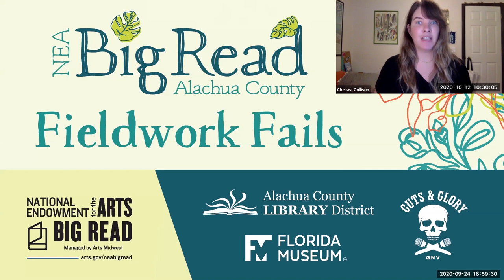Fieldwork Fails 2020, Highlight Trista Brophy-Duron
Trista Brophy-Duron was one of the storytellers at our Fieldwork Fails event. She is a Ph.D. student in UF’s School of Natural Resources and Environment.
The full recording of this event is also available. More info and more videos from this event:

=NEA Big Read: Fieldwork Fails=
This event was recorded live on Zoom on Sept 24, 2020 as part of the National Endowment for the Arts Big Read, a series of events building community while lifting the voices of women in science. or this series of events we partnered with  Alachua County Library District, and for this event we were happy to once again partner with  Guts & Glory GNV.